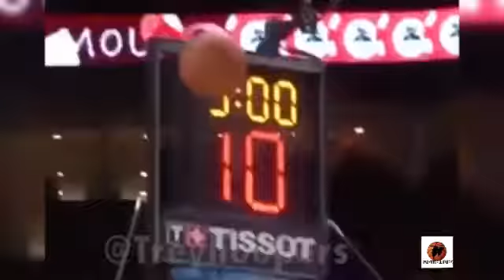Seth Curry sh🏀cked everyone!🤫😯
Video expedition: 10k views 🏀